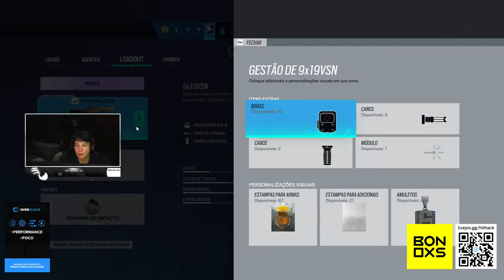FIZ O CLUTCH MAIS ABSURDO!!!! feat Maria Bonino